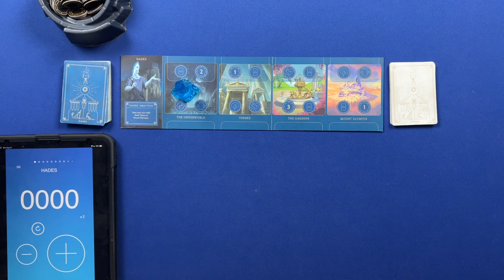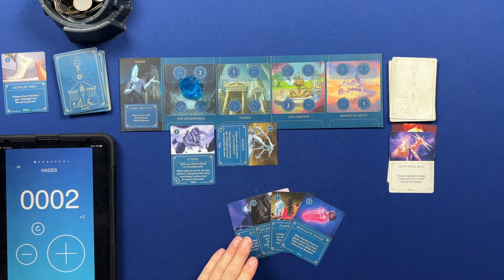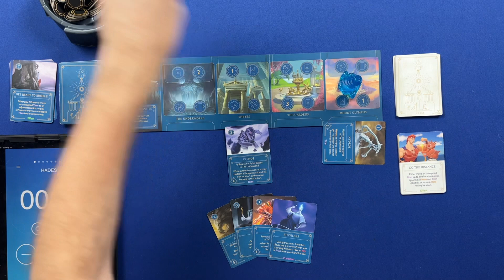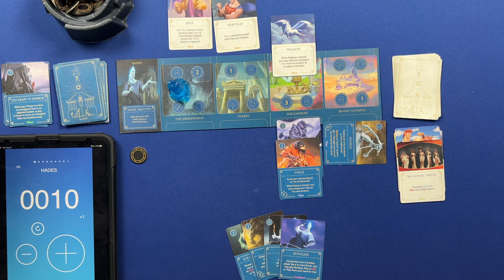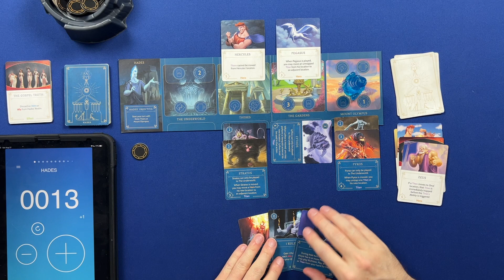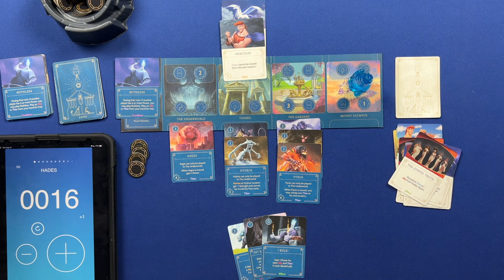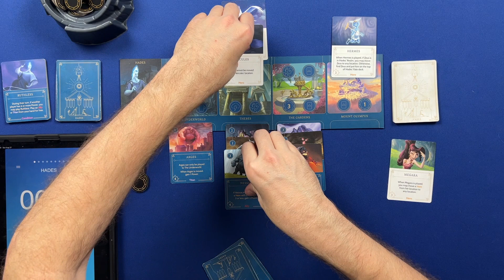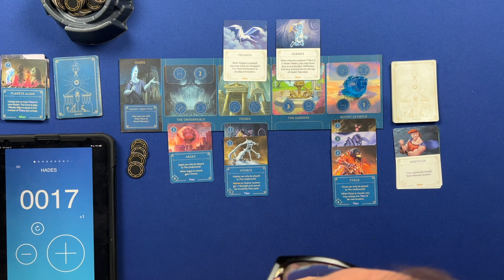Disney Villainous Solo Play | Hades Part 2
Let's get those Titans a-movin'!  Will Hades achieve victory this time?  Come watch the fun and chaos!